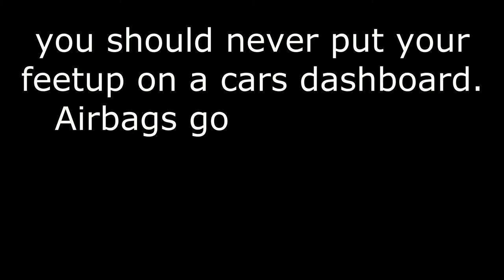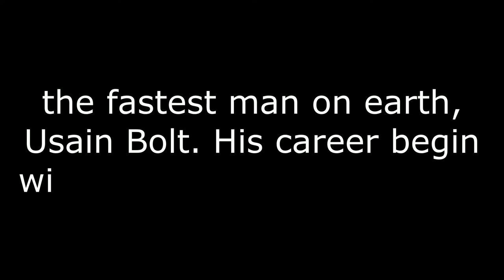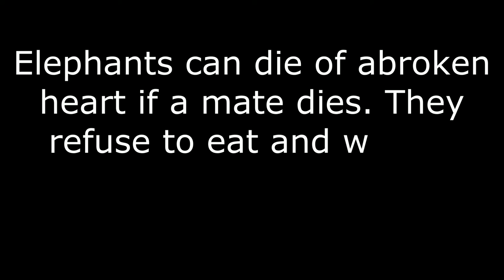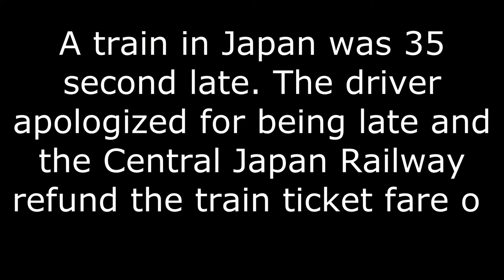did you know??? maybe you know .... maybe you dont know....